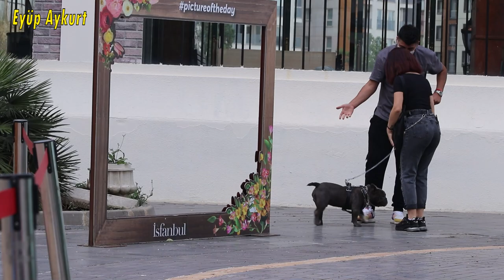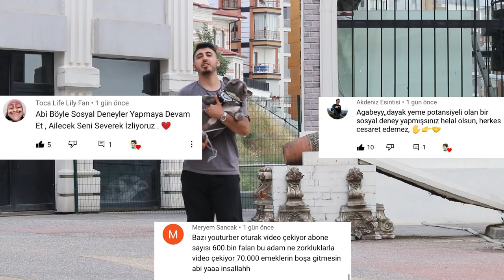75.000₺ DEĞERİNDE Kİ KÖPEKLE GÜZEL KIZI TAVLADIM ! EVE GEÇTİK!!!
Herkese Merhaba; Uzun zamandır kız tavlama videolarımız olmamıştı, bu özel içeriğimizle başlayalım istedim. Köpeğimiz gerçekten 75.000₺ değerinde olduğu ilgi çekiyor bu sayede kolaylıkla kız tavlayabildim:)
İYİ SEYİRLER...